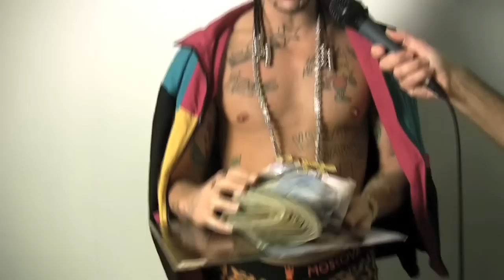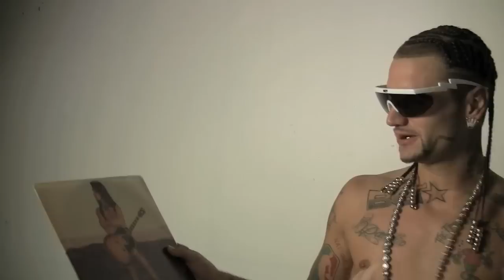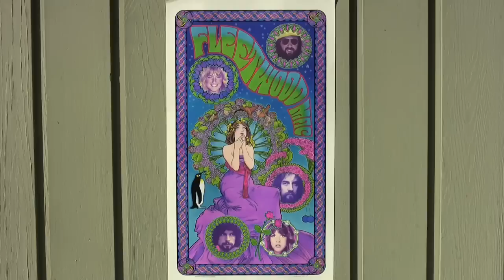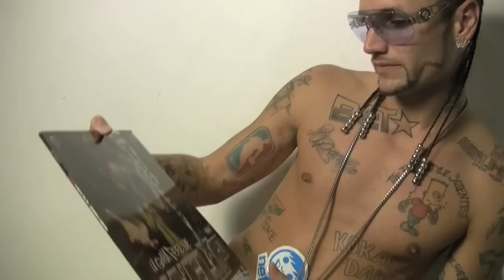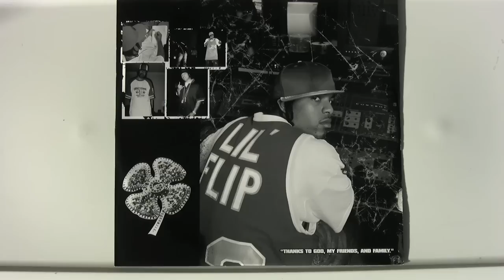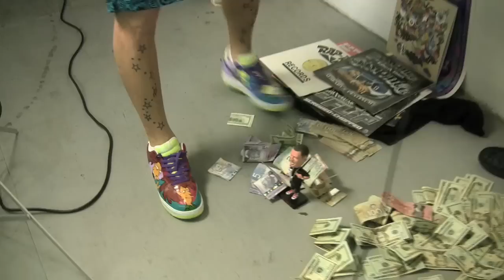Nardwuar vs. Riff Raff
Nardwuar interviews Riff Raff at Triange Park in Vancouver, BC,  Canada before his gig at Fortune Sound Club !